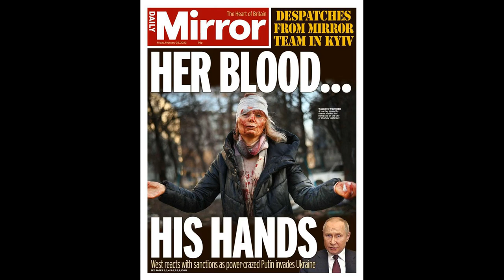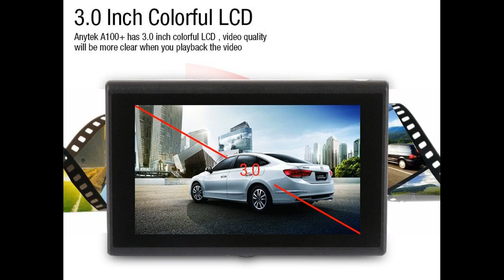Arsenal offered Arteta contract despite losing streak to send "serious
Arsenal offered Arteta contract despite losing streak to send "serious message"